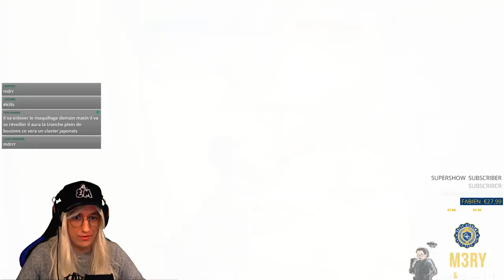LA FRAGILE ACADEMY SALTY PROD PART EN RANKED !🎓 RS6